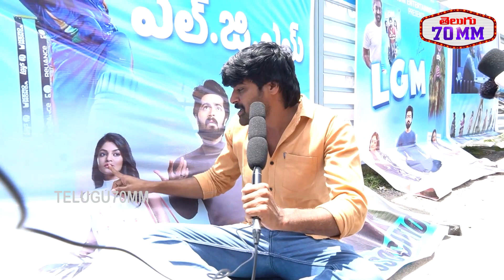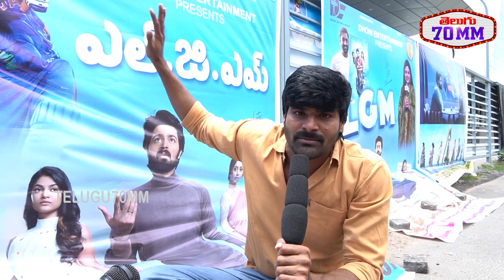LGM Movie Public Talk | LGM Movie Review | Harish Kalyan | Ivana | Nadhiya | Telugu 70MM